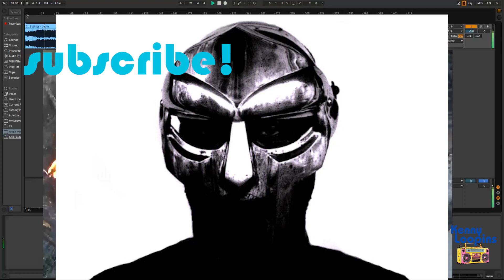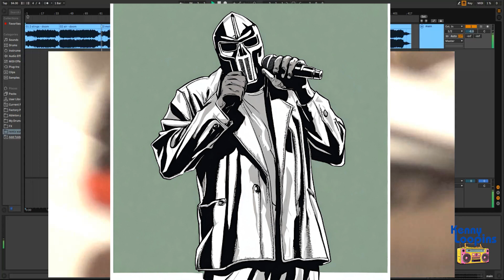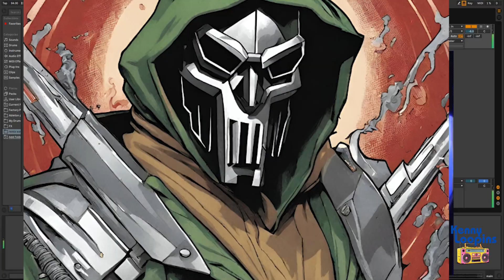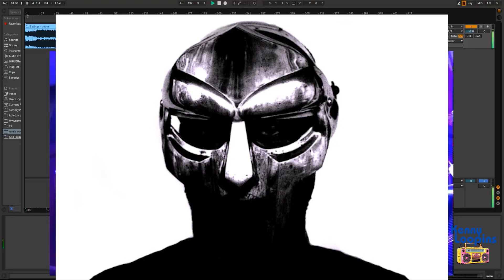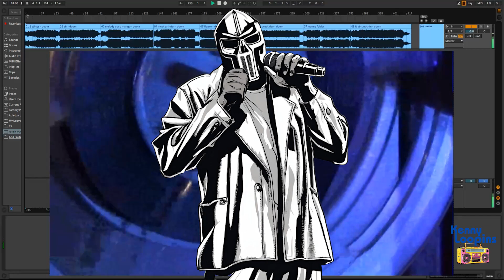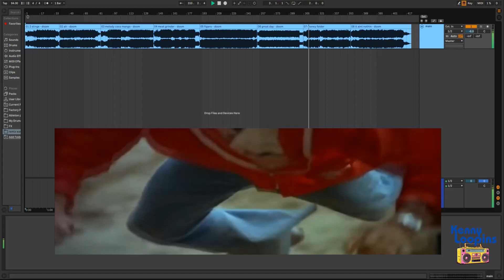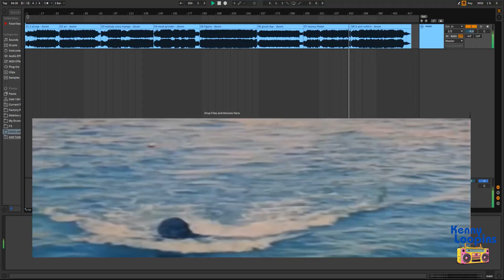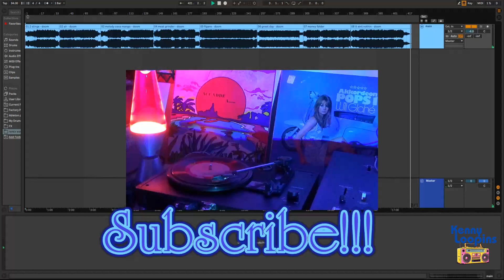MF Doom LoFi remix tape boom bap 'Comic Book'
Indigenous Metis First Nations Beat Maker
Ableton
Canva
Adobe Ultimate Video

intro 0:00
track 1 0:27
track 2 1:34
track 3 3:30
track 4 6:00
track 5 8:06
track 6 10:47
track 7 12:54 Madlib beat REMAKE
track 8 15:11